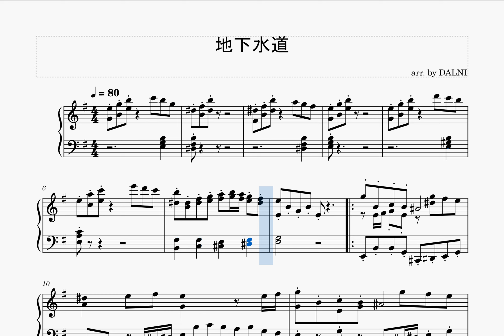【ピアノ楽譜】地下水道 / Underground Sewer（クロノ・トリガー）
クロノ・トリガーより、地下水道跡やテナドロ山で流れるBGM「地下水道」のピアノ楽譜です。

独特な雰囲気でとても耳に残る曲ですね。

どうでもいいですが、クロウリー様の「コナゴナしてやる～」を「コナゴナにしてやる～」に変更したリメイク版スタッフを許さない←